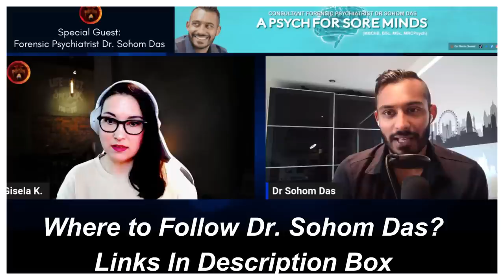Letecia Stauch, Lori Vallow, Chris Watts with Forensic Psychiatrist Dr. Sohom Das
Welcoming Dr. Sohom Das, a forensic psychiatrist based in London, UK, to today's episode to discuss Letecia Stauch, Lori Vallow, and Chris Watts.

Stay Safe!
Gisela K.